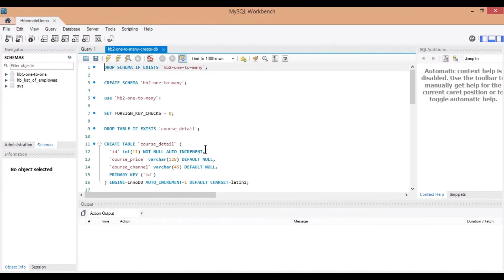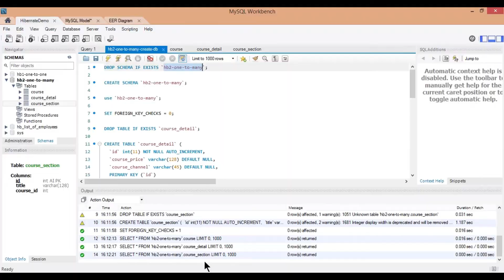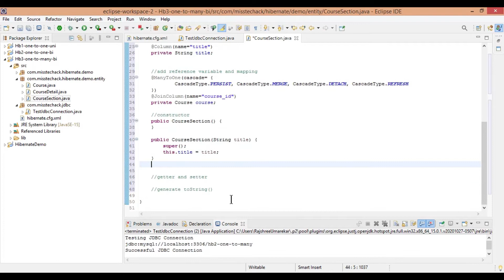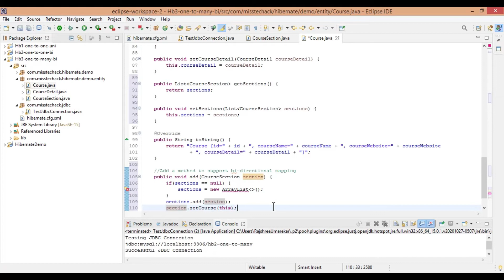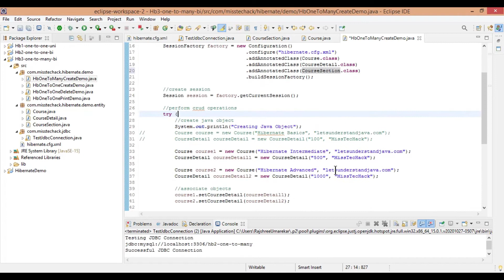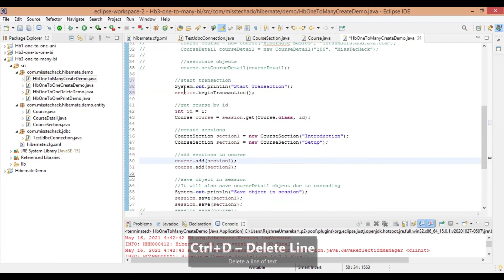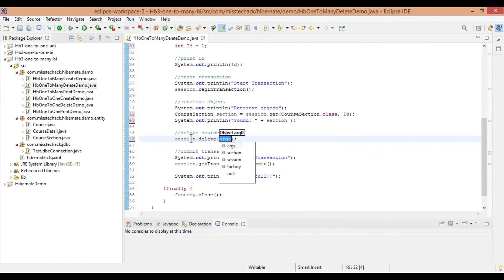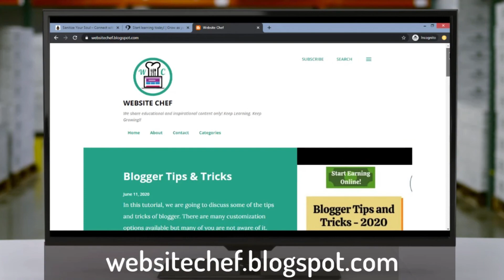One to Many Bi Mapping | Hibernate tutorial | Beginner Course | Basics of Hibernate | ORM Framework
Welcome to a new short series of Hibernate Basics.

Hibernate is a framwork that provides the ORM Object to Relational Mapping. The series will cover MySQL Installation, operations and Mappings. So if you are new to hibernate, this series will be very useful to you. Or if you know anyone willing to learn hibernate basics, do share and suggest this Hibernate Basics Series to them.

In this video, I will be showing you how to perform one to many bidirectional mapping using Hibernate. For example, a course can have multiple sections, many sections can combine to one course. The important thing to note is, this mapping do not apply cascading deletes. Steps to follow :
1 : Run DB Script
2 : Create Entity
3 : Create Demo
4 : Print Mapping
5 : Delete Demo

Let's look into it in a bit more detail.